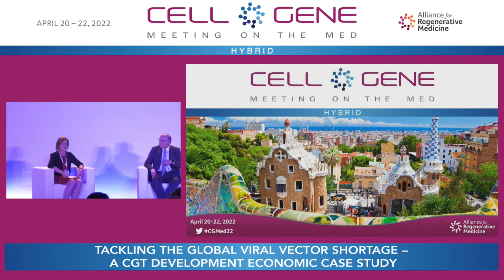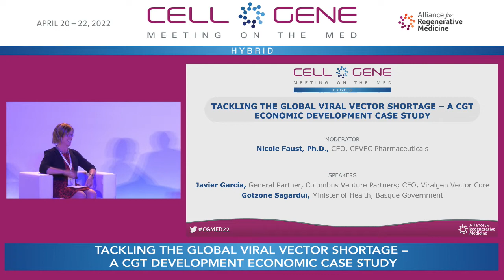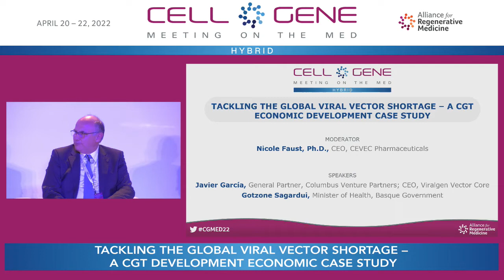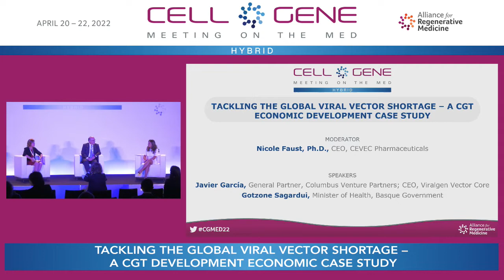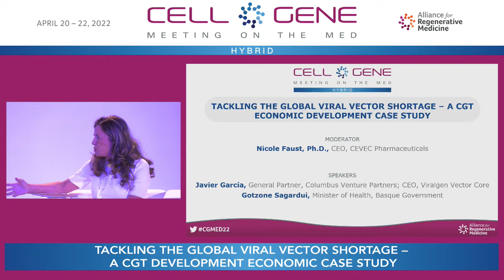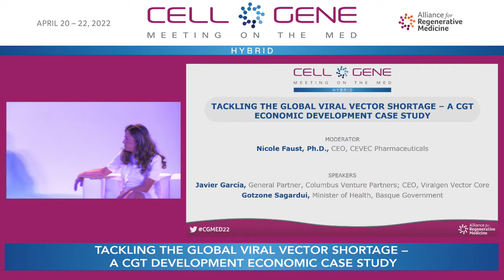Tackling the Global Viral Vector Shortage – A CGT Economic Development Case Study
Gene therapy development requires targeted manufacturing capabilities. Selecting the appropriate CDMO is a critical step. Viralgen and the Basque Country government created a unique ecosystem that addresses higher customer expectations and growing regulatory requirements.

Chair:
Nicole Faust, Ph.D., CEO, CEVEC Pharmaceuticals

Speakers:
Javier García, General Partner, Columbus Venture Partners; CEO, Viralgen Vector Core
Gotzone Sagardui, Minister of Health, Basque Government